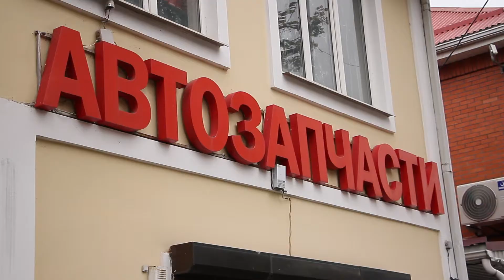Лучший водитель такси в Краснодаре: о буйных пассажирах, знании города и актёрском хобби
Мы встретились с победителем регионального этапа конкурса «Лучший водитель такси 2021». Что даёт участие в таком конкурсе и какие испытания проходят водители? Расскажет Семён Шматько.

Семён не только водитель такси. В свободное время краснодарец занимается актёрским мастерством. Он рассказал нам о том, как устроено такси изнутри. Мы обсудили пассажиров и автомобилистов, которые встречаются Семёну на краснодарских дорогах и услышали много страшных историй про удушение, обманы, а также милые ситуации из повседневной жизни водителя.